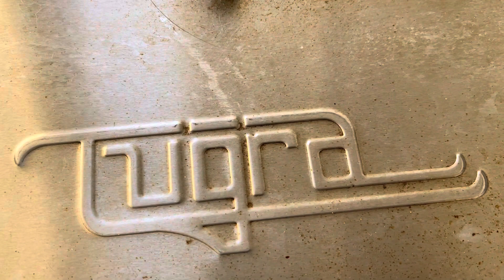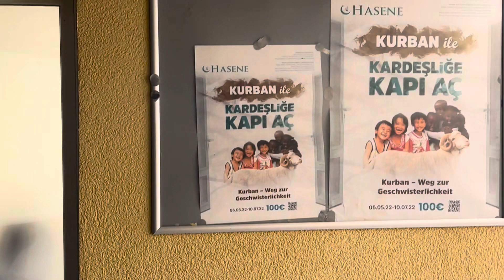Frauen der Ensar-Moschee backen alle 14 Tage Freitags Lahmacun